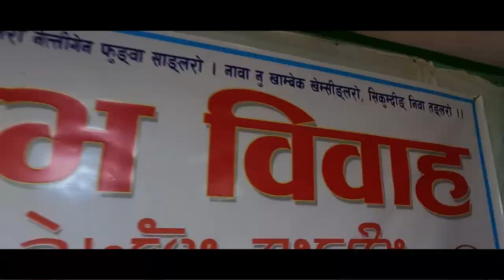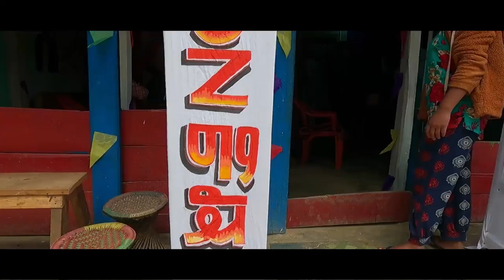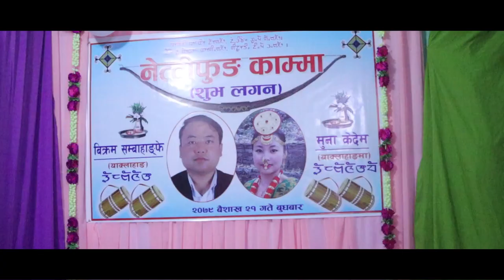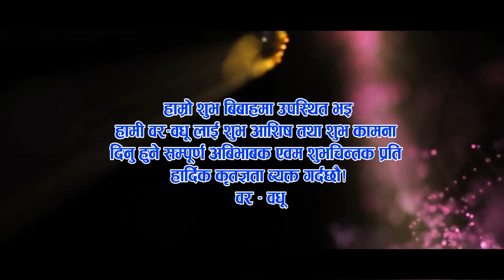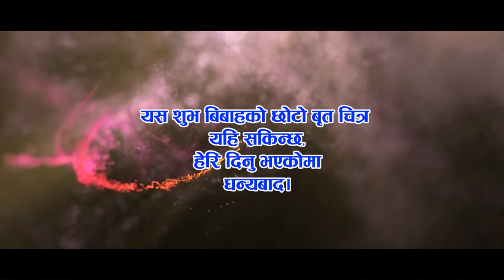LIMBU CULTURAL WEDDING NEPALI WEDDING VIDEO, OF MR. BIKRAM SAMBAHANGFE & MUNA KEDEM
LIMBU CULTURAL WEDDING # NEPALI WEDDING VIDEO OF
 MR. BIKRAM SAMBAHANGFE & MUNA KEDEM
It is a part of the wedding, related to the Limbu tribe, called 'TENDHAAM MEKKHIM' in the LIMBU language. If you watch this video till to end, you would probably know about the rituals, process, and many more. I think you will enjoy watching it. Let us enjoy it! Your every comment will be highly appreciated.